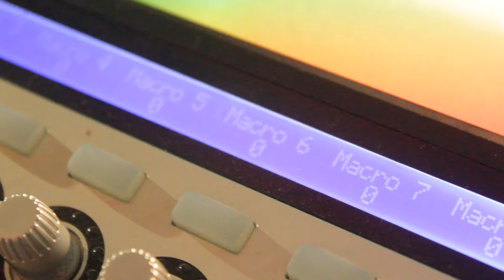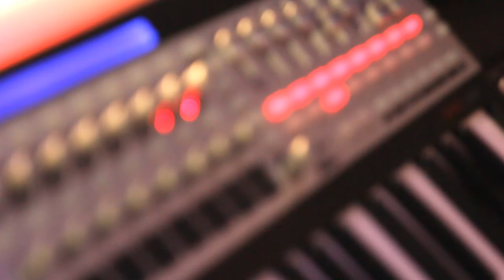Delaytribe - Bagaluik Dub [Live On Radiomind] Mindset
MINDSET VOL.19 "a late night air" w/ Delaytribe

to listen from Apple/Androids/Windows/PC
for Blackberry " Free Your Mind..."